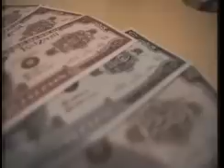Buletin Utama Kidzania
1st time jd pembaca berita...^,^
harap2 lps nie dpt pluang ke-2 utk bca brita skali gi n akan wat lbh bgus. :D